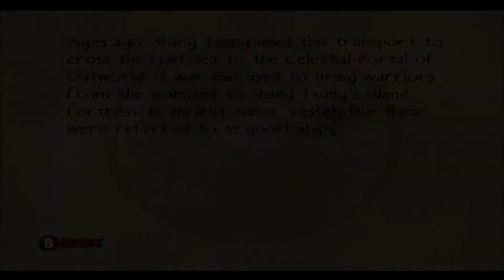Mortal Kombat Deadly Alliance - Unlock all Characters, Costumes and Arenas